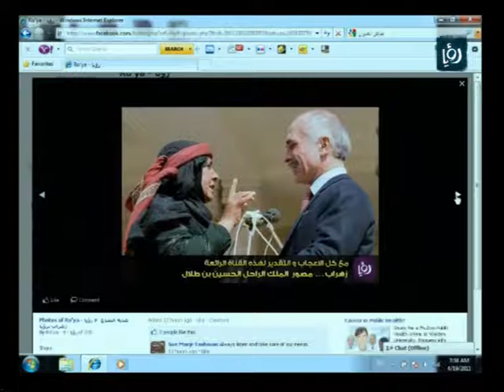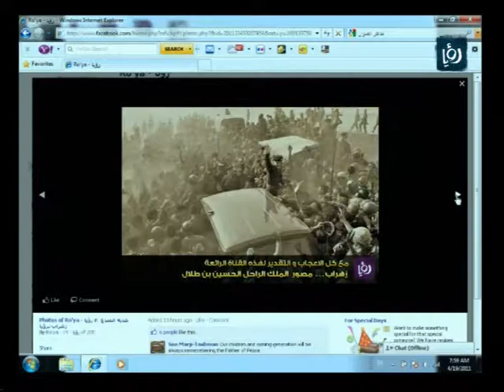دنيا الصحافة - خبر استضافة المصور زهراب